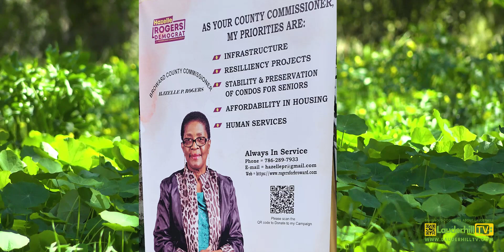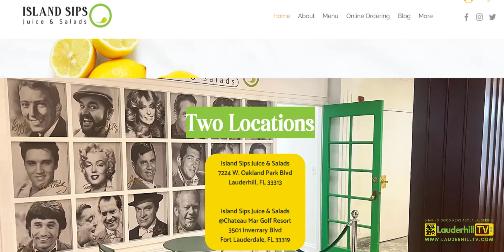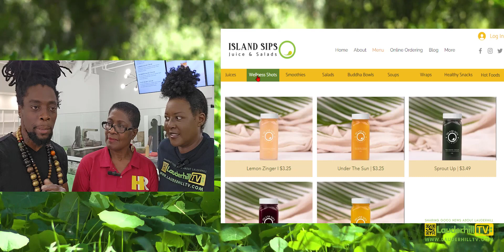Lauderhill TV | Lauderhill business Island Sips Juice & Salads Featured on Small Business Saturdays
Lauderhill, FL – Broward Commissioner Hazelle Rogers and Lauderhill TV host Millissa Jayne recently turned the spotlight on Island Sips, a local gem dedicated to providing healthy and affordable culinary delights. This Small Business Saturday feature showcases the vibrancy and community spirit thriving in Lauderhill, emphasizing the crucial role of small businesses in shaping Broward County's economic landscape.

Formerly the mayor of Lauderdale Lakes and a state representative, Commissioner Rogers highlighted the pivotal role small businesses play in the local economy, stating, "They are the closest to the people.

As part of the Small Business Saturday spotlight, Commissioner Rogers and host Millissa Jayne engaged with Oneil Jackson, owner of Island Sips Juice and Salads, a Lauderhill-based business with two locations in Lauderhill.

Speaking about the recently opened location at the Chateau Mar Golf Resort, Jackson shared insights into the historical significance of the venue, formerly known as the Inverrary Hotel and frequented by legendary entertainer Jackie Gleason. Jackson expressed excitement about being part of the hotel's revitalization efforts and contributing to its rich history.

Island Sips Juice and Salads is dedicated to providing healthy and affordable food options to the community. Jackson explained, "My goal is to offer healthy food to the community at a cost because healthy food is expensive." The restaurant allows patrons to create their own salads, smoothies, wraps and even offers freshly made juices and salad dressings.

During the interview, Jackson presented a creation—a delectable dish featuring jerk salmon, infusing a touch of Jamaica into the Lauderhill culinary scene.

The restaurant's operating hours are from 8:00 a.m. to 8:00 p.m., ensuring accessibility to customers throughout the day. Commissioner Rogers and host Millissa Jayne commended the business for its welcoming atmosphere. Commissioner Rogers stated, "You guys should come and check it out. They're ready to serve you. That is what we like about it."

As the conversation concluded, Commissioner Rogers expressed her commitment to visiting various cities, acknowledging her responsibility to represent and support businesses across the region. Encouraging residents to follow her endeavors, she hinted at potential pop-up appearances, reinforcing her dedication to promoting and supporting small businesses throughout Broward County.

In closing, Commissioner Rogers extended congratulations and good wishes to Island Sips Juice and Salads and other local businesses, emphasizing the collective effort needed to uplift and celebrate the vibrant entrepreneurial spirit within the Lauderhill community.

For those interested in more positive news from Lauderhill, tune in to Lauderhill TV, a channel that shares uplifting stories every Thursday at 8 p.m. EST on YouTube and Facebook.

Stay informed about Commissioner Hazel Rogers' initiatives and local business highlights.

Tune in Thursdays at 8pm for the Live show.

Lauderhill TV shares resources and activities to help residents and friends of Lauderhill, FL.

Millissa Jayne (Founder of Lauderhill TV)
Sharing Good News About Lauderhill, FL.